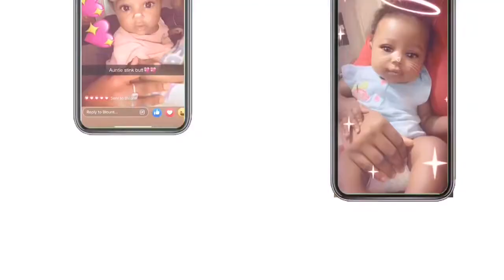HOMEMADE RIBS and GREENS MUKBANG